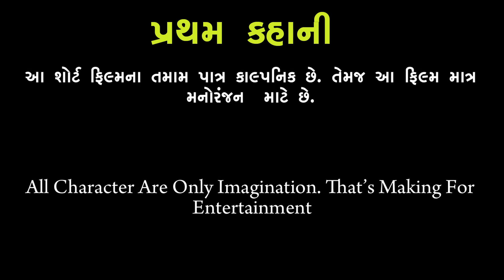ઘર ના ઝગડા//Ghar na jagada//3kahani//gujrati short film